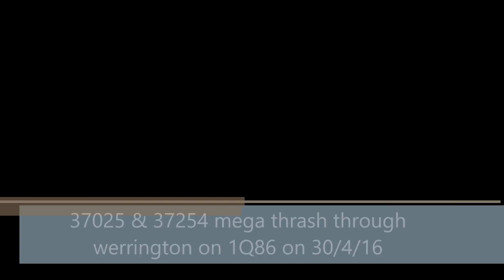Class 37's 37025 & 37254 Thrash & Tones @ Werrington on Peterborough - Peterborough 30/4/16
Colas operated 1Q86 Peterborough - Peterborough being led by 37025 on full bore past Werrington with 37254 on the rear